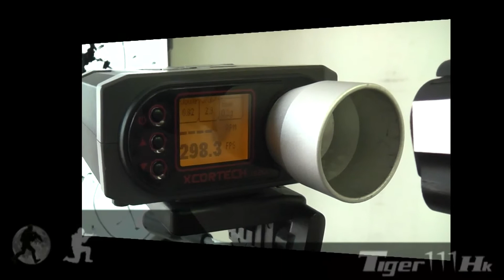Army R28 & R30-3 M1911A1 GBB Pistol